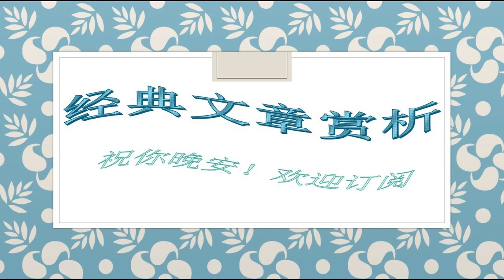208席慕蓉--有情不必终老，暗香浮动恰好